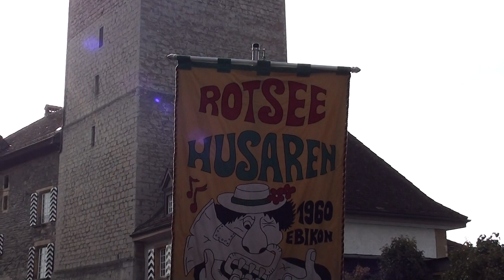Rotsee-Husaren Murten 2015 Umzug